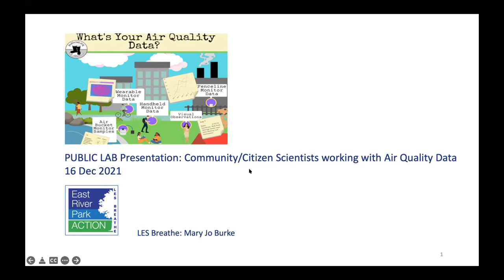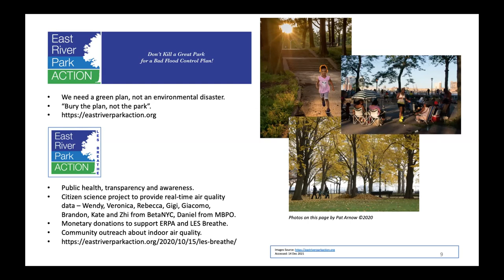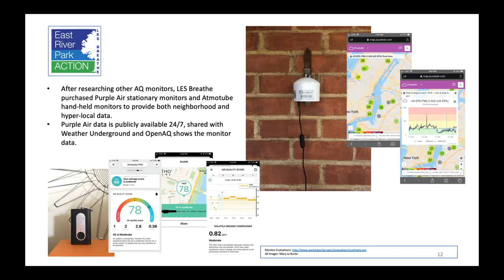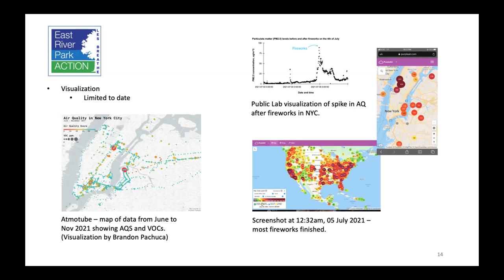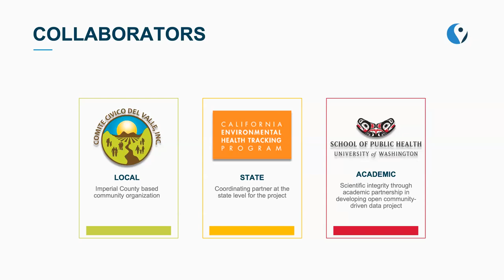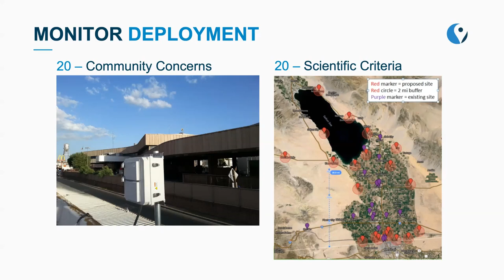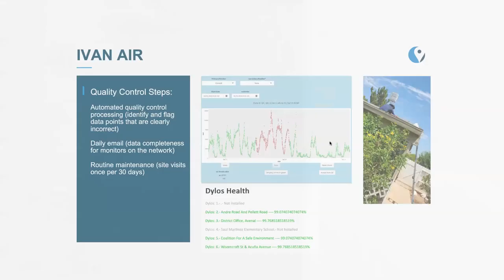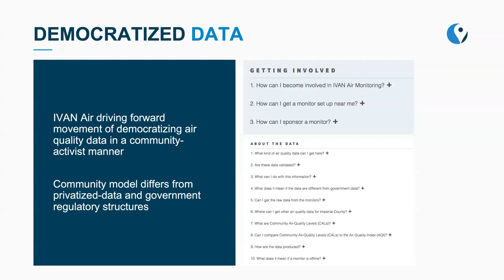Guest speaker session: Community Air Quality Monitoring - Dec 2021 | Public Lab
Guest speakers Mary Jo Burke and Christian Torres share their stories on running air monitoring projects in their communities. Mary Jo is with LES Breathe in Manhattan, NYC, a volunteer-run community group that developed a community science project to monitor air quality in the Lower East Side neighborhood. Christian is the Special Projects Manager that oversees the Identifying Violations Affecting Neighborhoods (IVAN) network, air monitoring efforts, citizen science projects, and research collaborations for Comite Civico del Valle in the Imperial Valley of California.

Public Lab is a community, supported by a 501(c)3 non-profit, that develops and applies open-source tools to environmental exploration and investigation. By democratizing inexpensive and accessible do-it-yourself techniques, Public Lab creates a collaborative network of practitioners who actively re-imagine the human relationship with the environment.